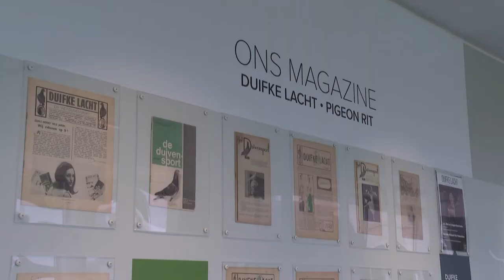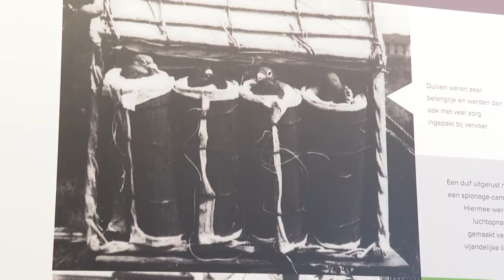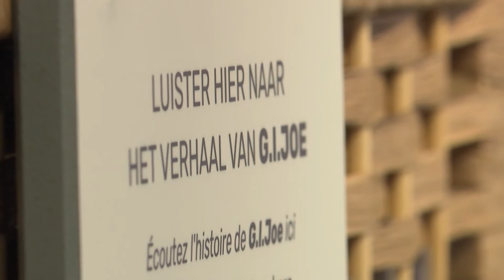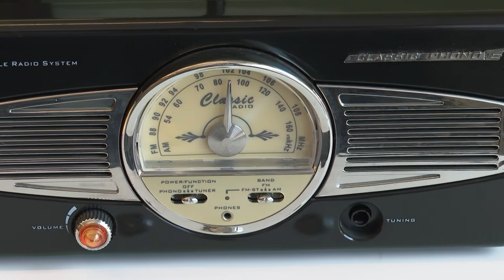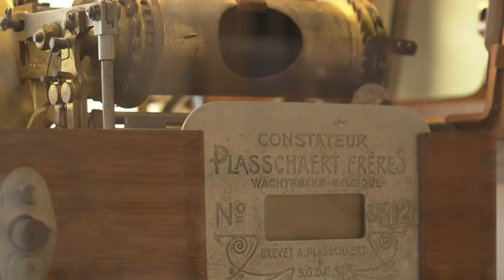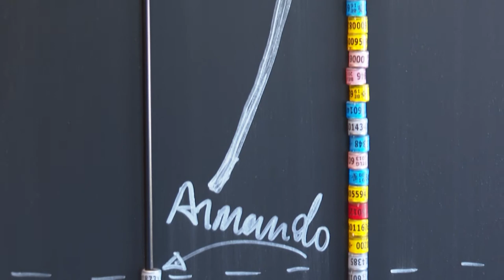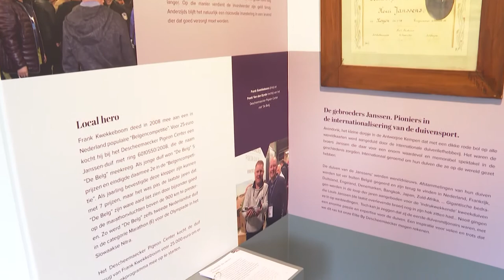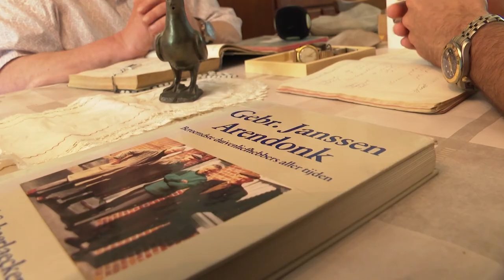De Belgische Reisduif - De Constateur - Pigeon Center Descheemaecker en de duivenexpositie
NL: In de Constateur in de Belgische Reisduif gaan we langs in het majestueuze Pigeon Center Descheemaecker, waar een expositieruimte werd opgetrokken die volledig gewijd is aan de geschiedenis van de duivensport in België!

FR: Dans De Constateur, nous visitons l’imposant Descheemaecker Pigeon Center, où a été aménagé un espace d'exposition entièrement consacré à l'histoire de la colombophilie belge.